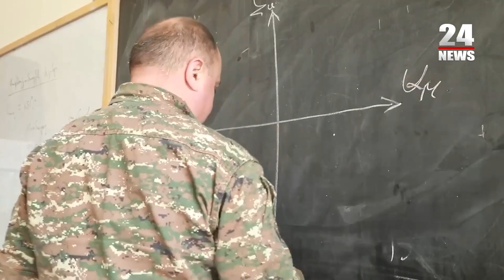Պատրաստ ենք մեկնել առաջնագիծ, կանգնել տղաների կողքին. Հայոց բանակի կանայք